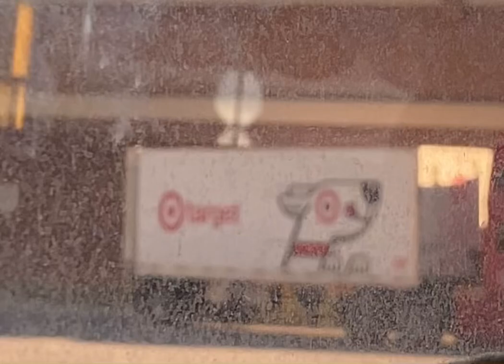C.R. England Cascadia Pt: 1 in Wheaton, Md on 12/12/23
C.R. England Cascadia Pt: 1 in Wheaton, Md. C.R. England. CR England. Truck is coming out of Fayetteville/Tar Heel North Carolina. It is making deliveries. Truck is heading towards Baltimore. Enjoy the video!